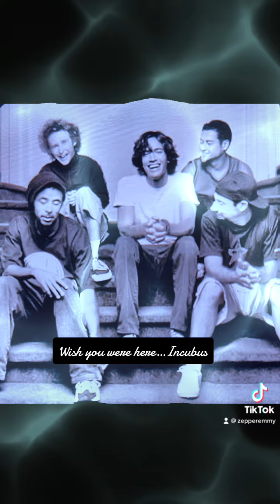Layne says…Incubus, Wish You Were Here